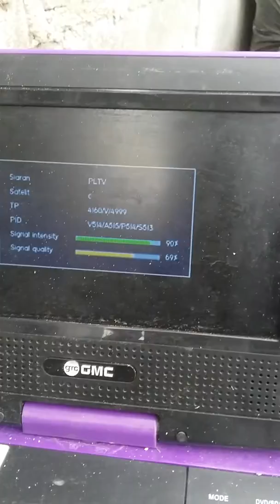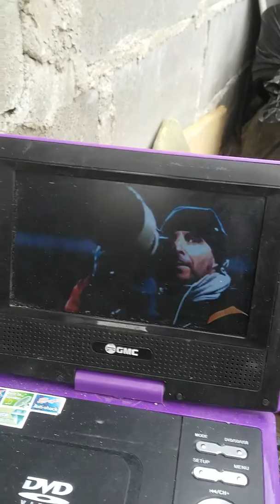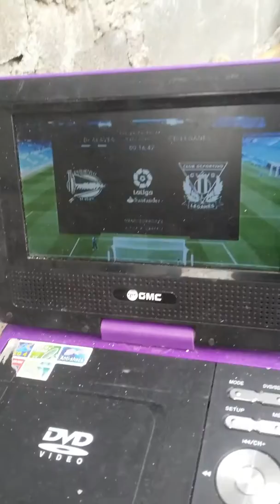Cara tracking satelit Eutelsat172a PL tv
Cara tracking intelsat 19 dan eutelsat172a